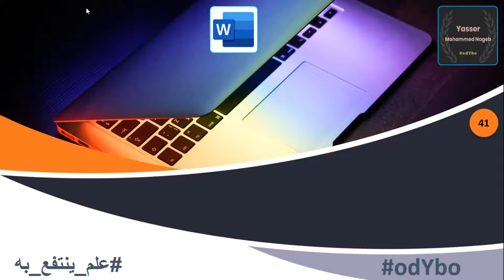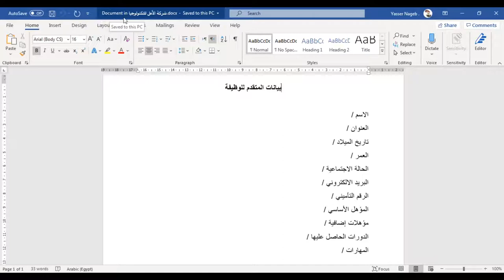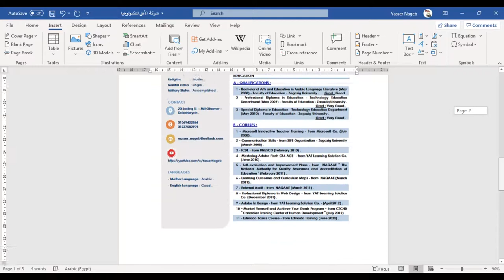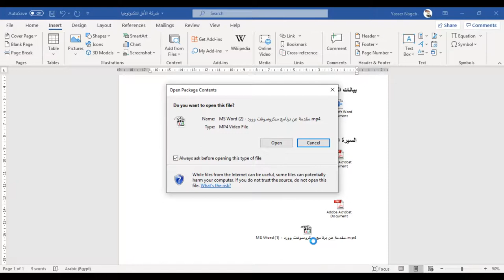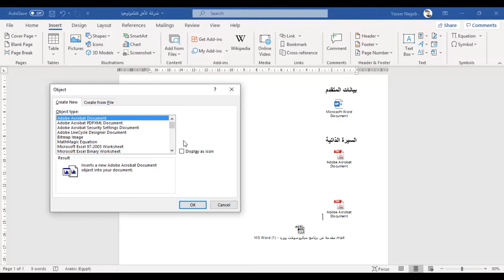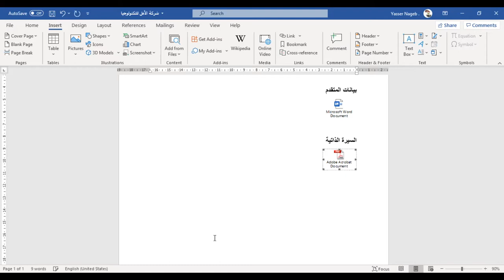MS Word (41) - إدراج كائن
في هذا الفيديو نقدم لـ :
- معنى " إدراج كائن " .
- نموذج لإدراج كائن .
- كيف تتعرف على الملف المدرج داخل ملف الوورد .
- كيفية إدراج كائن ( وعرضه كملف أو عرضه كأيقونة ) .
- فتح الملف المُدْرَج داخل ملفك .
- تغيير أيقونة الملف المُدْرَج داخل ملفك .
- حذف الملف المُدْرَج داخل ملفك .

(( تنبيه : بإمكانك فتح ملف الوورد المُدْرَج داخل ملفك والتعديل فقه وحفظ هذه التعديلات ))